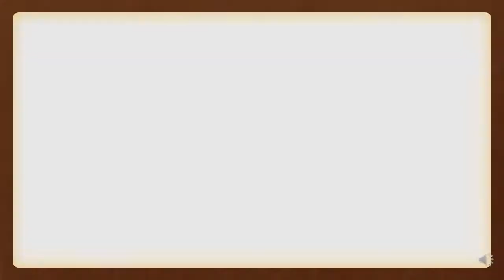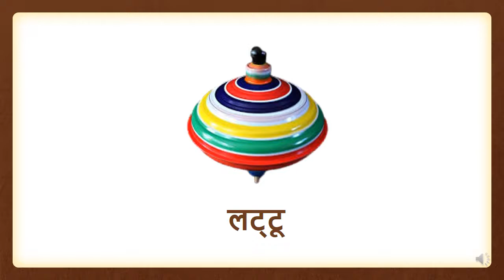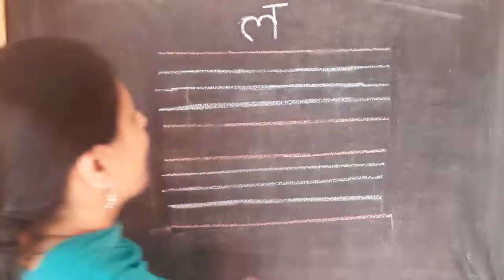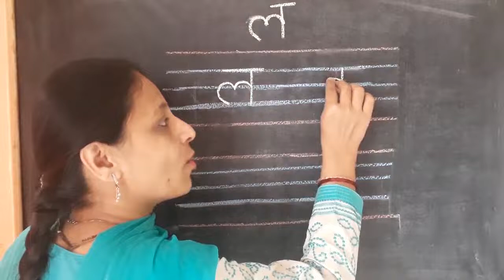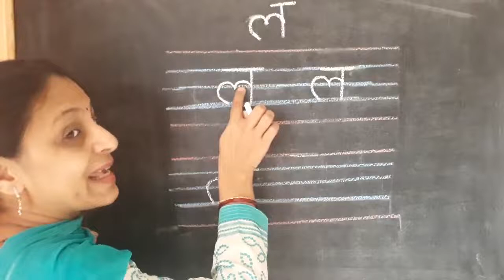The Orbis School - Hindi - Sr KG - Vyanjan ल